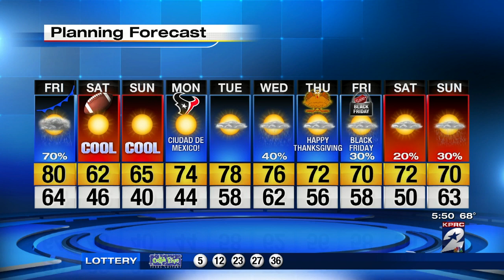Btitta Merwin visits Highlands Elementary School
Meteorologist Britta Merwin visits kids at Highlands Elementary School.